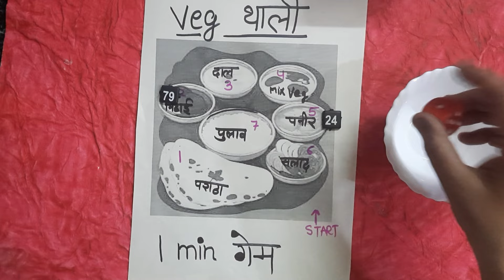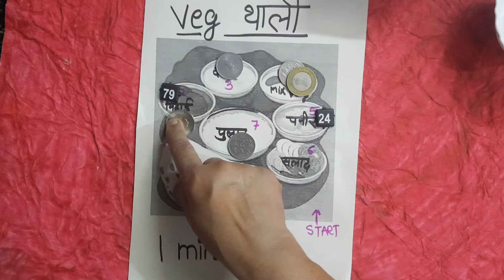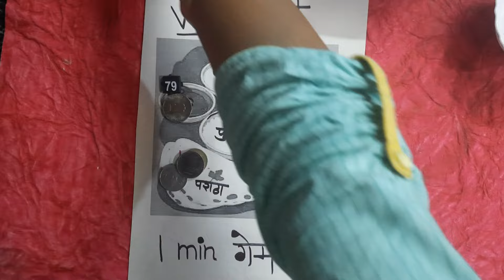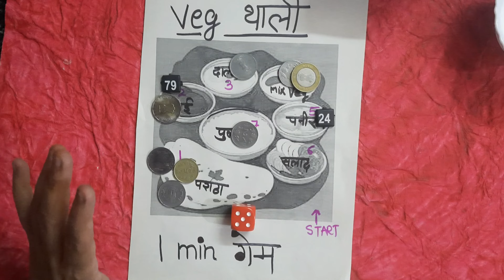veg थाली | kitty party games for ladies | one minute games for ladies kitty party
kitty party games for ladies | one minute games for ladies kitty party | kitty games | 1min Game

Link of my live stream
In which there are 3 funny games